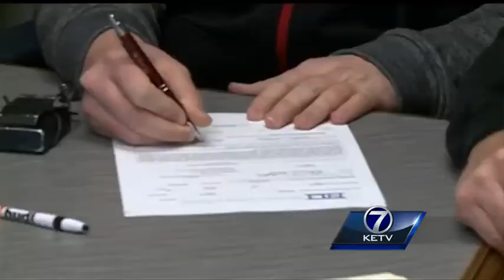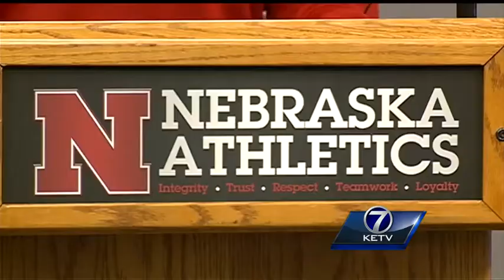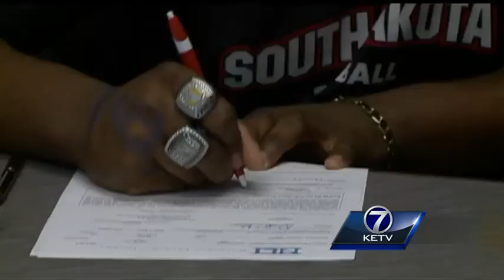KETV covers National Signing Day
KETV's sports team headed down to Lincoln to hear from new head coach Mike Riley about the 2015 recruiting class.